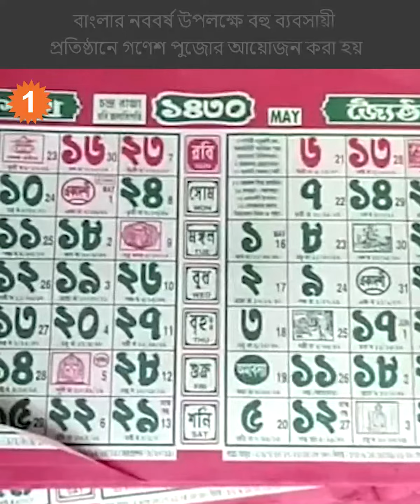সামনেই হালখাতা, লাটে উঠেছে ক্যালেন্ডার ব্যবসা